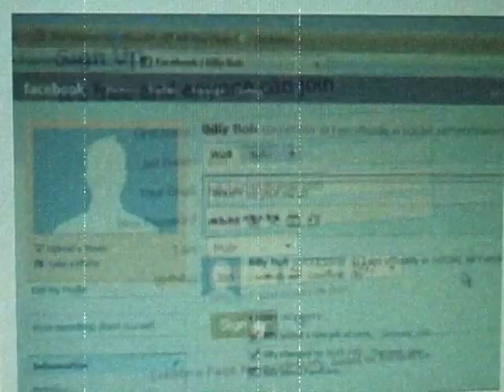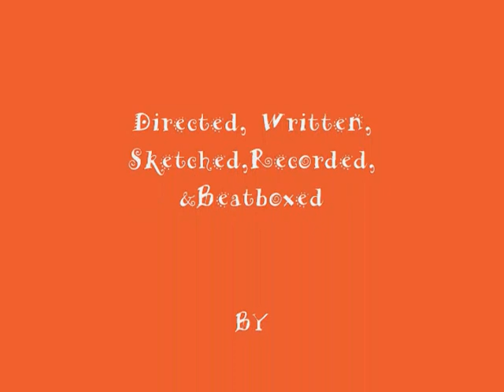Social Networking ITGS project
12th graders Saliha and Fadhelah's ITGS project on Social Networking.

Al-Arqam College Preparatory, Sacramento, Ca